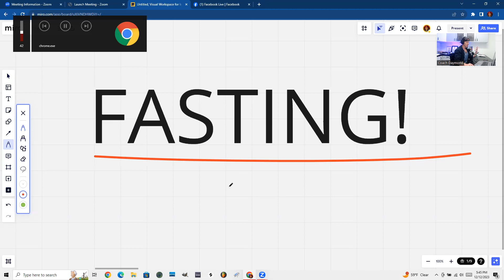FASTING for FAT LOSS!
Fasting is one of my secret weapons Ive been doing for a decade.  I personally fast until after my morning clients are all trained and I have worked out personally.
So its usually about 12-2pm before I get to eat.
Then I only eat 1-2 big meals and Im done for the day, stuffed.
So fasting used properly can make your life very easy.
So this video walks you through it.

FREE PDF with nutrition and training to get you sexy AF

If you are interested in Online Coaching shoot me a dm on instagram